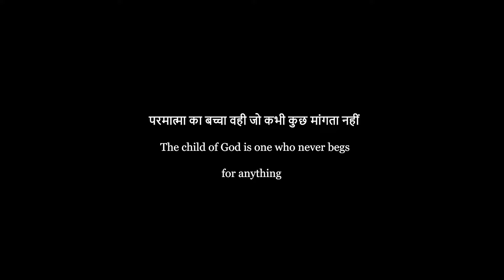परमात्मा का बच्चा वही जो कभी कुछ मांगता नहीं The child of God is one who never begs for anything